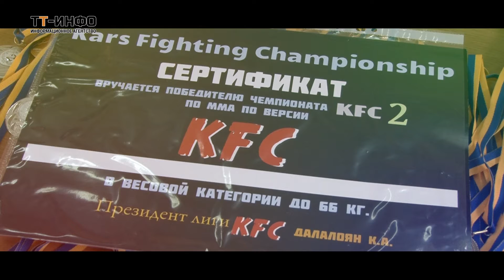Чемпионат KFC 2 по ММА (Харьков 13.03.2016)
Соц. Сети